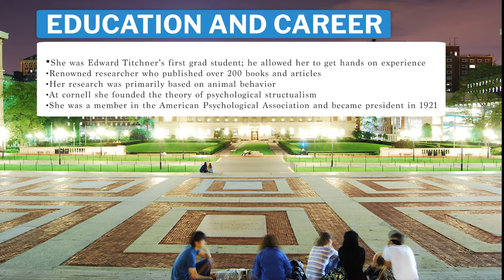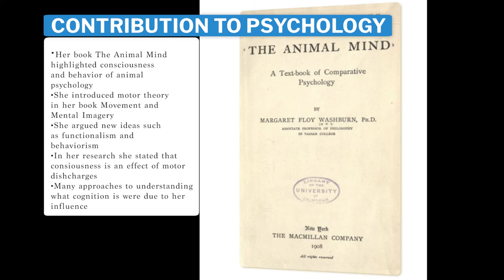Psych Spotlight Project